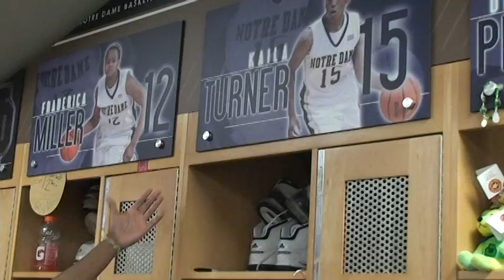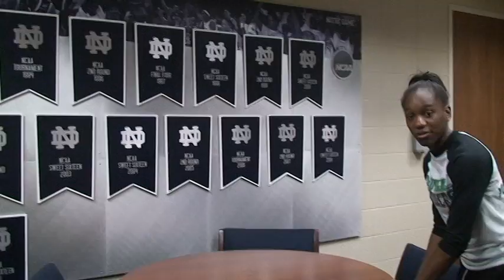Notre Dame Women's Basketball - Locker Room Tour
Sophomore, guard Kaila Turner gives you a behind-the-scenes tour of the Locker and Team Rooms.